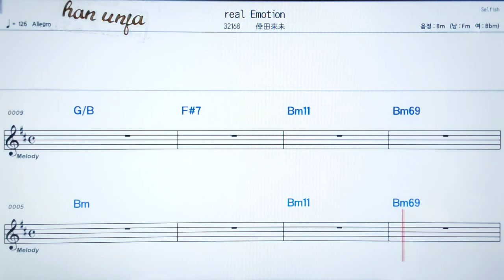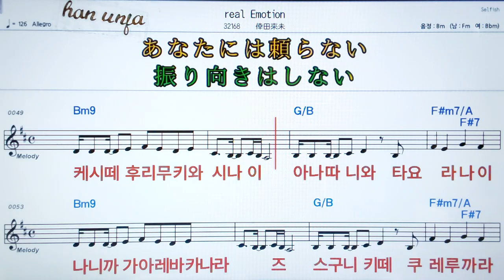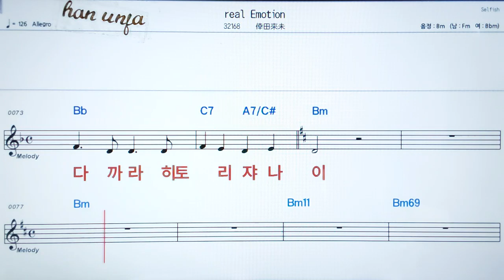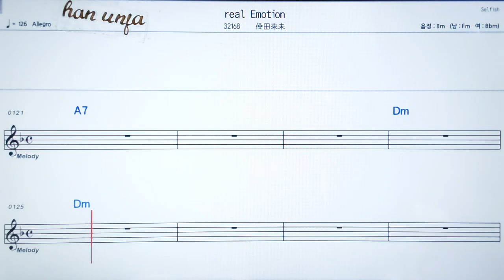💖Real Emotion/코오다쿠미 ✌カラオケ.日本の曲( 한글 발음)악보, 코드 ,Karaoke*카라오케 반주